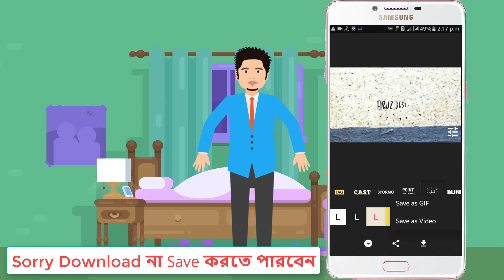How to Make A Free Professional 2D Intro By Android [WITHOUT PC]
This quick video shows How to Make a Free Professional 2D Intro By Android [WITHOUT PC]